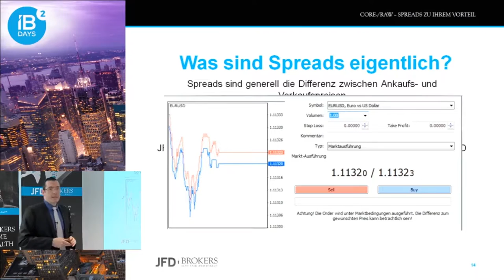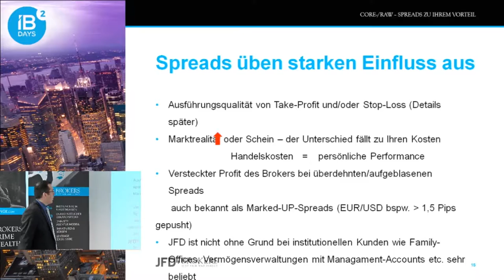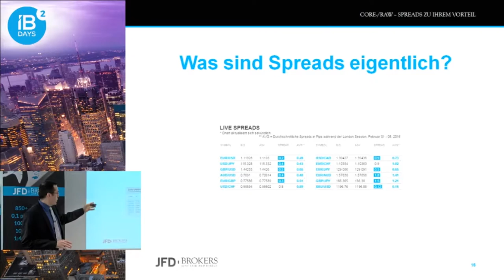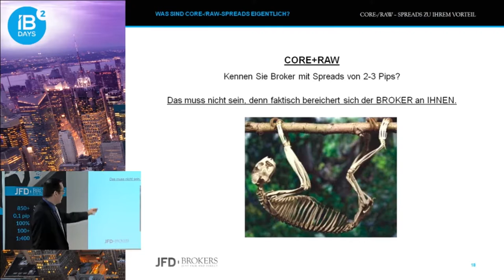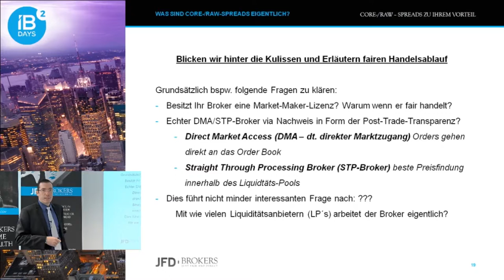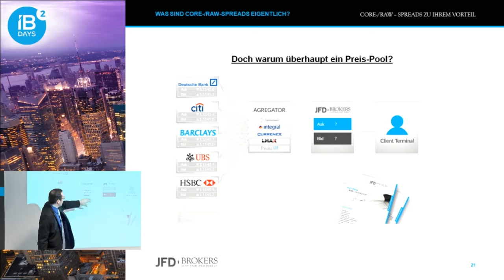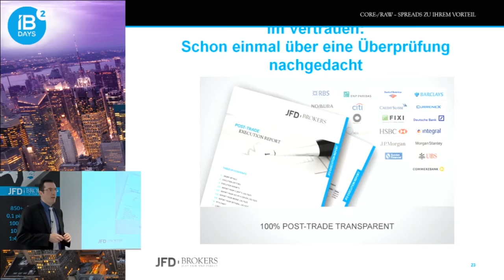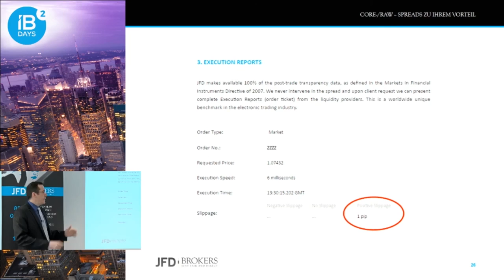Was sind Spreads und wie ist pure Transparenz möglich?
Lernen Sie kennen warum die Core-Spreads wichtig für den Handelserfolg sind. Transparenz ist hier das A und O und genau dies weisen wir als Broker in Form des abrufbaren Post-Trade-Reports je Order nach. Mehr Details dazu im Video.